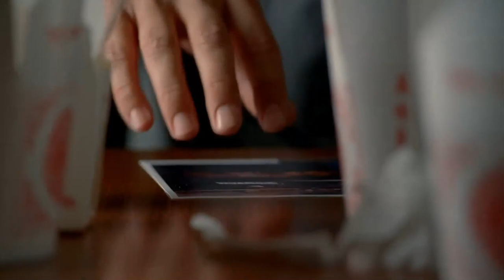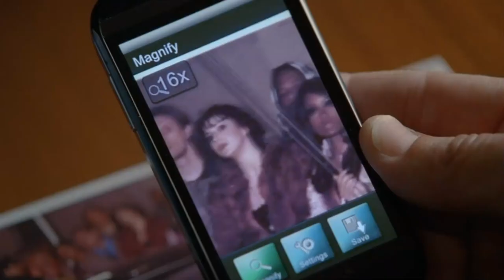Castle Law and murder part 3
the team try to find a connection between the victims